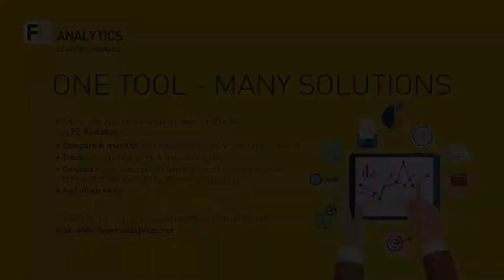Plan, Produce, Profit Series #13 – Shane Hay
In episode #13 of the Plan, Produce, Profit series, Ben Nash sits down with Shane Hay – the Investment Director at Kelly+Partners Private Wealth – to talk about doing partnerships with the more traditional partners in financial advice.